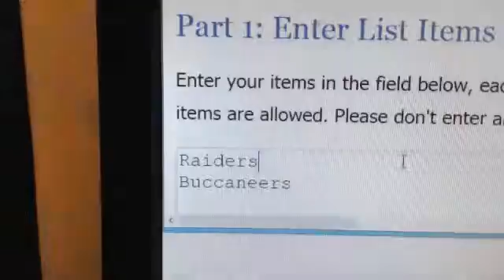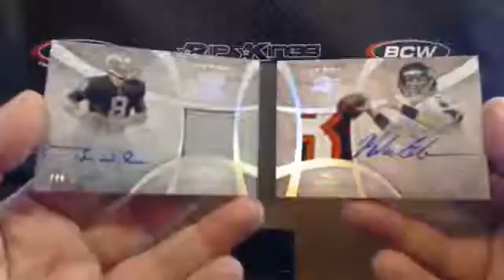2013 Topps Five Star Dual Book Random Raiders/Buccaneers 1/1